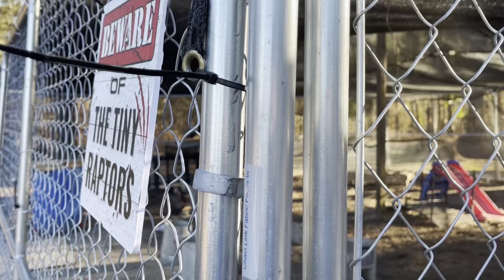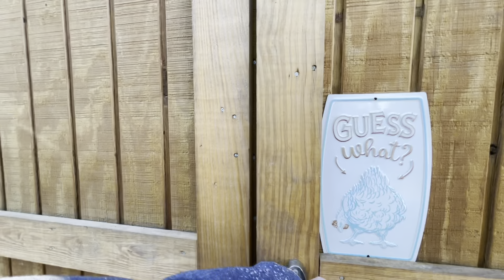The Farm After Winter Storm Izzy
A few days after the storm. We just had a lot of winds & rain but our area is calling for snow Thursday-Saturday. So, we are building a big coop to keep the chickens extra warm. We got lucky with this storm & hopefully will make it through the rest of this winter season with no issues.

We have a lot of updates coming soon to the brooding shed. The plan is to build the rabbits something new & connect it outside so they can play when they choose.

We are new YouTube so please bare with us. We will learn how to edit as we go.🙏 If you want to see more add us on Tiktok & Instagram @caspersfamilyfarm ❤️